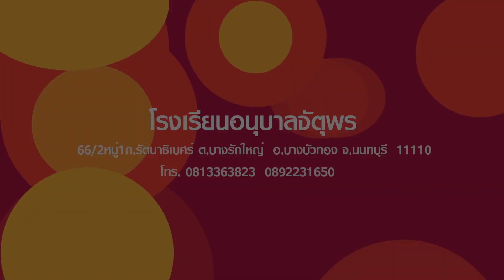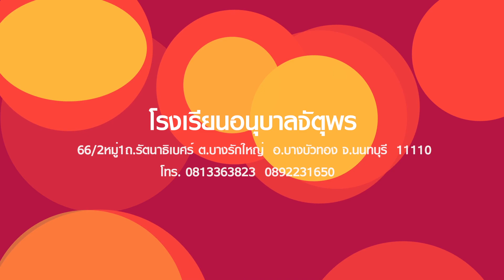JP. Music Kids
โรงเรียนอนุบาลจัตุพร
66/2หมู่1ถ.รัตนาธิเบศร์
ต.บางรักใหญ่ อ.บางบัวทอง
จ.นนทบุรี 11110